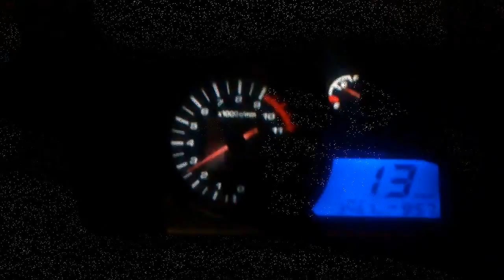Hero CBZ Xtreme high speed breaking power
hero cbz xtreme high speed breaking power using Allied Disc pads